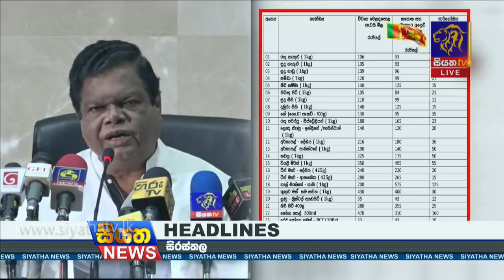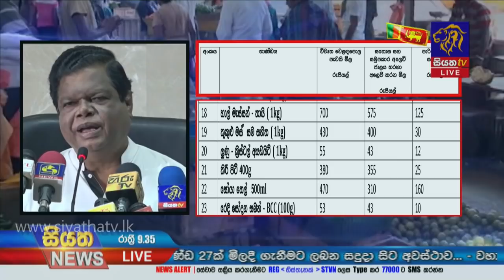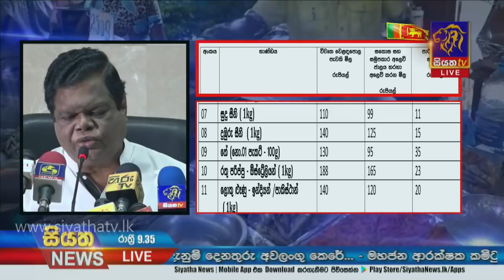Siyatha News | 09.35 PM | 05 - 02 - 2021